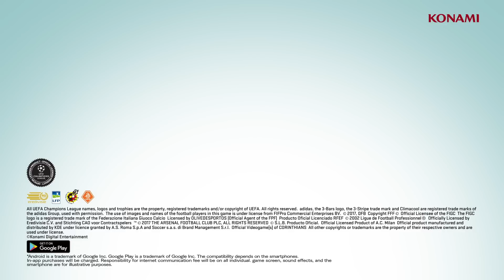PES 2017 -PRO EVOLUTION SOCCER- [ES]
LA EXPERIENCIA MÓVIL DE PES 2017
¡Toma el control absoluto de todas las acciones en el terreno de juego como solo lo permite la saga PRO EVOLUTION SOCCER!
¡Los movimientos naturales de los jugadores, la precisión de los pases y las detalladas tácticas traen a tu teléfono la auténtica experiencia del deporte rey!